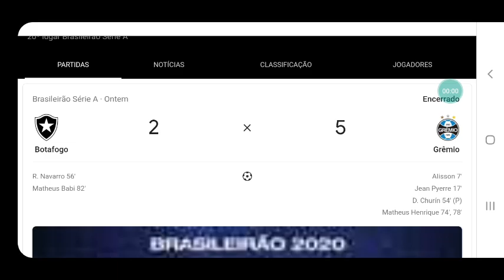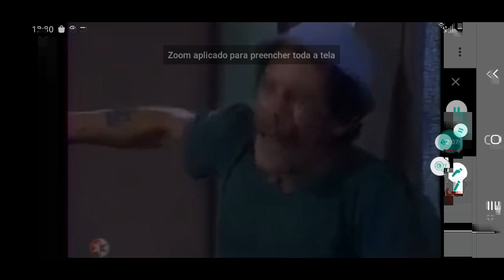ZUANDO O BOTAFOGO: BOTAFOGO 2 X 5 GRÊMIO